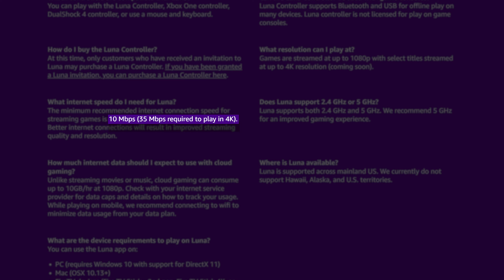Amazon Cloud Gaming Luna - PLAY ANYTHING, ANYWHERE | Gaming News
Amazon Cloud Gaming Luna - PLAY ANYTHING, ANYWHERE | Gaming News // Amazon just announced their new Cloud Gaming Service, Amazon Luna. The Luna Cloud Gaming service is currently in early access and if you’re interested, you can request access to give it a try! With Google Stadia and other cloud gaming services not doing too well in the gaming market, it makes you wonder what tricks Amazon has up its sleeve. In this video we discuss how Amazon could potentially capitalize on the cloud gaming market and how it's different from its competitors.

We bring you all the latest and greatest gaming news!

Chapters:
0:00 Intro
0:15 What Is Cloud Gaming?
0:34 Other Cloud Gaming Services
0:48 What Makes Amazon Luna Different?
1:29 Luna Specs
2:40 Is Cloud Gaming Worth It?
3:06 Minimum Requirements
3:43 Questions

Hey guys! Go check out Expert Game Reviews and Gamer-Plus! They're both awesome gaming sites that are featuring the show! Highly recommend!!